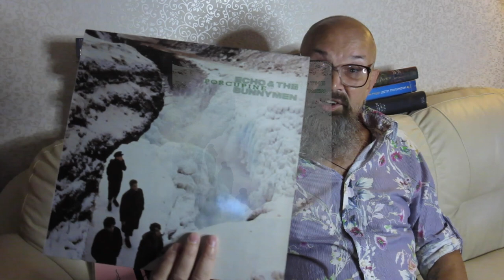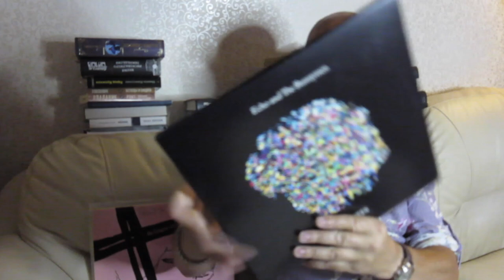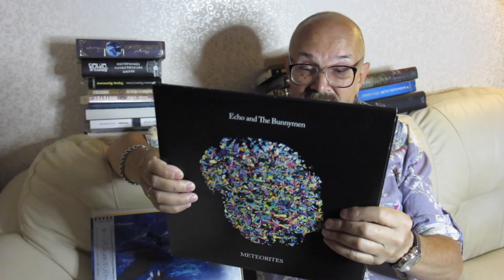Алексей Рыбин про Echo & The Bunnymen - Ocean Rain